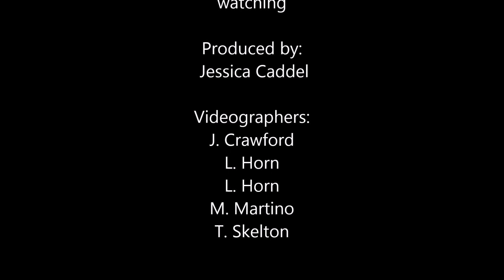Breyerfest 2015-Mounted Games-Team Purple-Friday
Friday's Mounted Games action fro Team Purple.